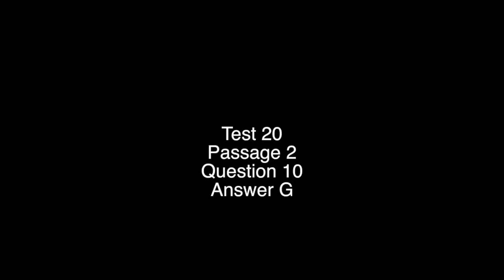Science Test 20 Question 10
This video is about 20.2.10G